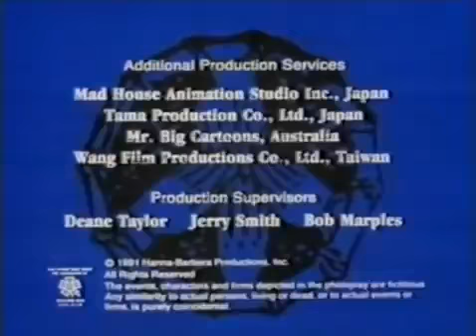Hanna-Barbera Productions (1991)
From "The Pirate of Dark Water S2"